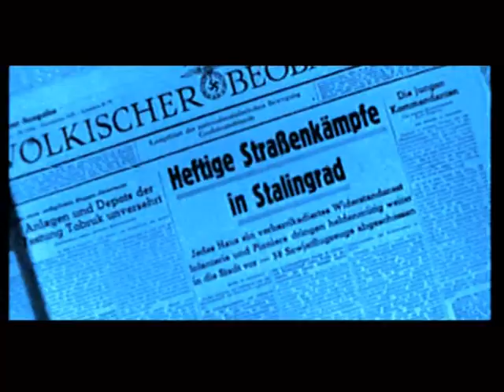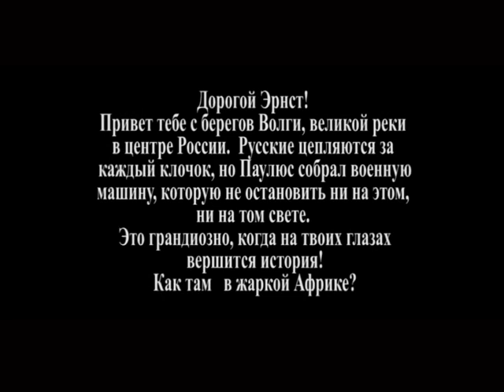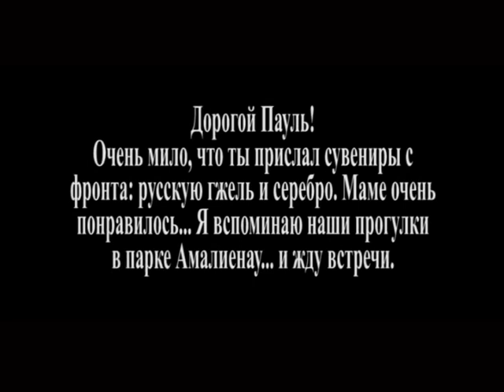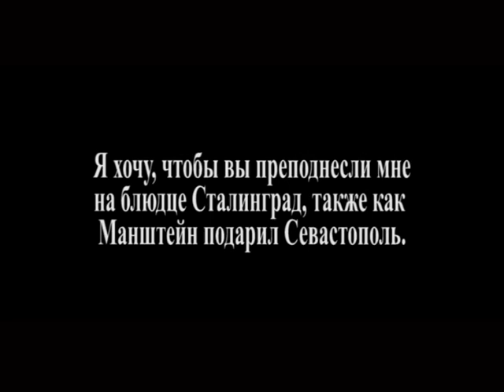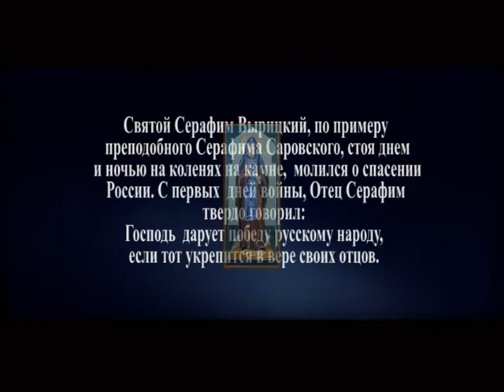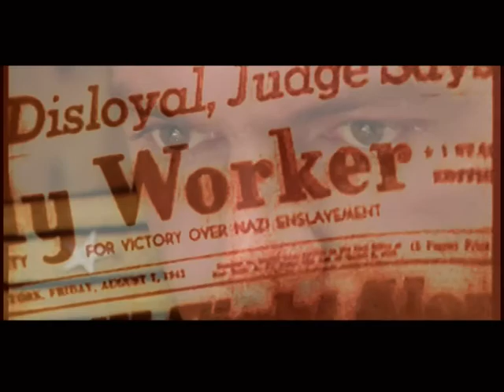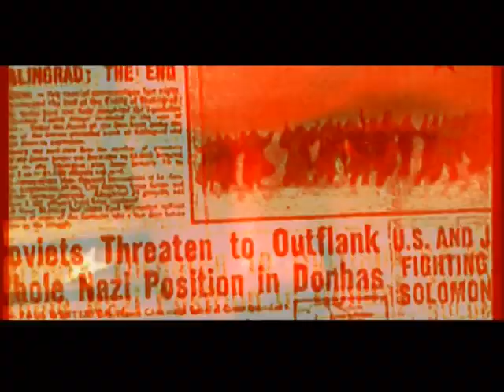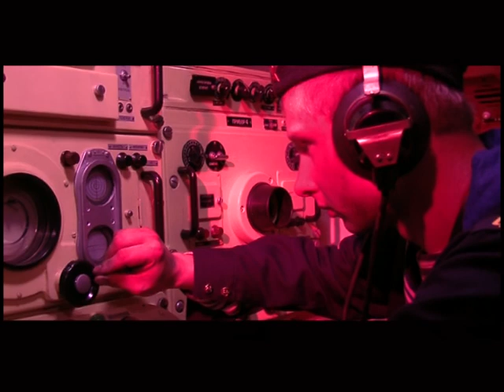Тайные причины Мировых войн. часть 12. Кенигсберг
Материалы к глобальному  проекту "МОСТ: Россия-Калининград-Европа".
 В этом цикле сезона, мы расскажем о нацистском периоде Германии и Восточной Пруссии, Кенигсберга  неизвестном широкому кругу зрителей, поскольку ранее эти уникальные материалы скрывались или умышленно уводились в тень...

Концепция: для большинства жителей основной территории России, Калининградский регион (бывшая Восточная Пруссия)  остается загадкой -- «TERRA INCOGNITA». Его уникальная история  и сегодня тревожит умы и вызывает споры, желание пересмотреть уроки истории , сместить акценты в пользу быстроменяющихся политических веяний. Мы ставим задачу: сделать ближе удивительную судьбу региона для жителей Европы и  всего мира.